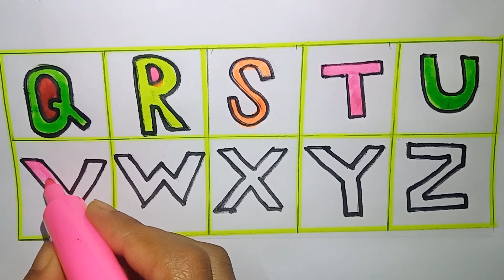nursery child educational video | abcd drawing for kids | apple video | part 3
Description

Your quiry
Apple
A for appple for kids
Phonic song
Kids videos
Abcd song for kids
Children video
Abcd123 for kids
Nursery ryhmes for kids
Nursery song for kids
A for apple book for kids
Apple chart for kids
B se bora apple c se chota apple
English alphbets for children
Abcd varnomala
Hindi vornomala
A se anar a se amm
Hatti matim tim
Hatti matim tim tara mathe pare dim
A apple apple b se badhka apple
Hatti matim tv
Nursery kids

सेब के लिए A
 गेंद के लिए बी
 सेब छवि के लिए
 गेंद के लिए सेब बी के लिए ए
 ए सेब के लिए बी गेंद के लिए सी बिल्ली के लिए
 ए सेब के लिए बी गेंद के लिए सी बिल्ली के लिए डी कुत्ते के लिए
 ए सेब की किताब के लिए
 ज़ेबरा के लिए सेब से ज़ेड के लिए ए
 एबीसीडी गीत

 ছোট বাচ্চাদের পড়া
 বাচ্চাদের পড়া
 hindi varnomala
apple video
apple video for kids
child video
child educational video
A for apple book
Babies song
Nursery kids video
Kids video
Kids abcd
A for apple animation video
Animation for kids
Animation for kids abcd
Abcd English letter
Hatti matim tv
ছোট বাচ্চাদের পড়াশোনা

@A for apple tv
@amid kids show

Kids channel a se amm a se apple
ए सेब के लिए बी गेंद के लिए सी
Hindi varnomala
Hindi learning
Hindi alphaneta
Hindi varomala for kids
Hindi sikho
Hindi varnomala sikho
Hindi spelling sekho
Hindi sikhsha
Hindi bornomala sikhneka tarike
हिन्दी बोर्नोमाला सिखनेका तारिके

# phonics_song
# hatti_matim